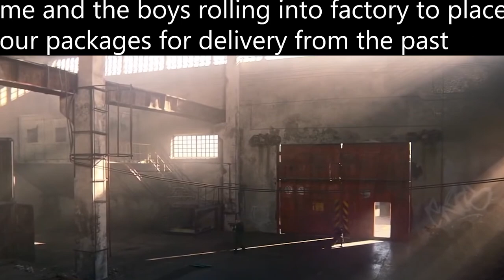Delivery from the past be like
Sometimes you're not ready to go back to customs yet.

0:00 part 1,
0:13 part 2,